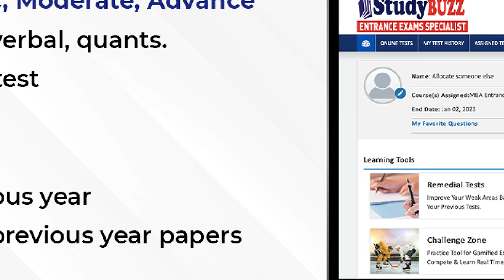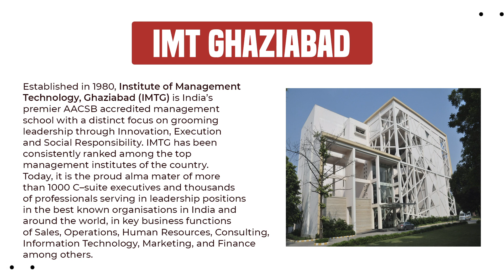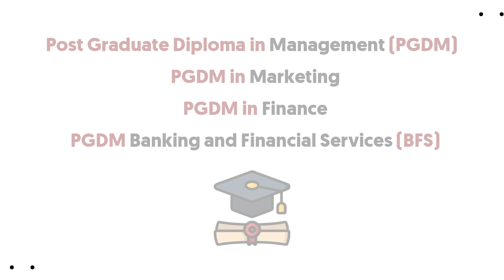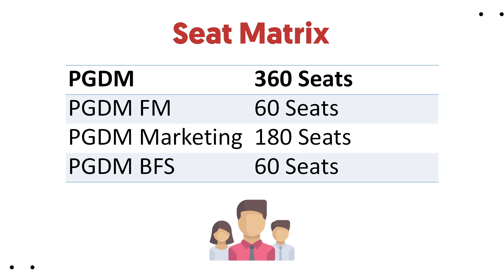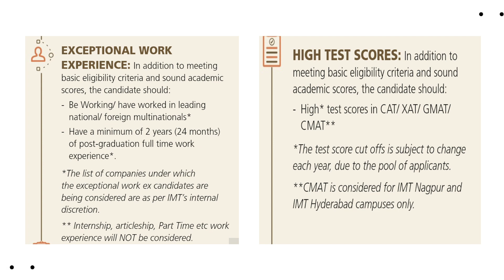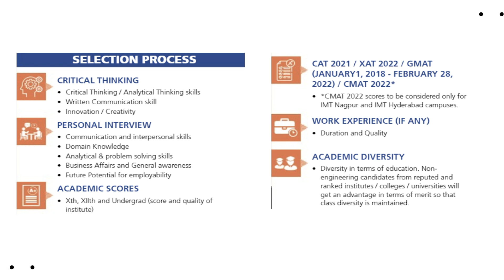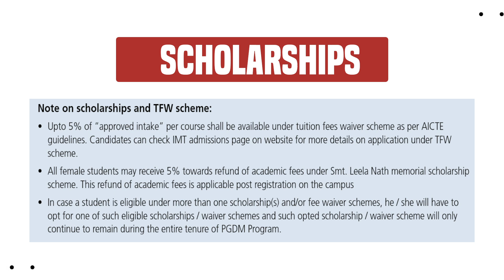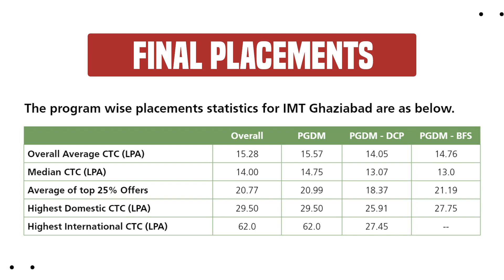Everything about IMT Ghaziabad | Cutoffs, Eligibility, Seats, Placements | Best Marketing college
In this video, we will know everything about IMT Ghaziabad.

In our pendrive courses for CAT-MBA 2022, we provide StudyBUZZ video lectures, E-books, doubt forum, mock test series & study planner.